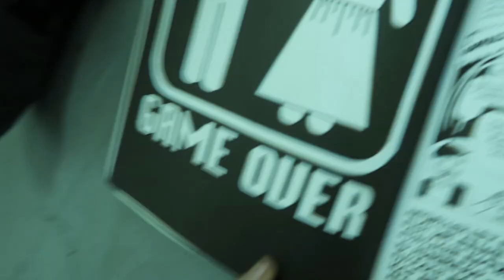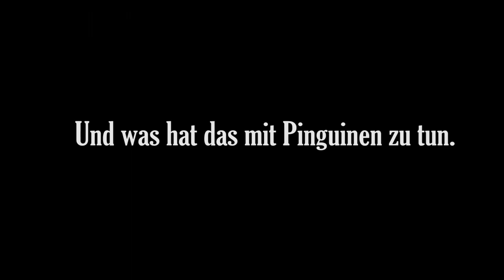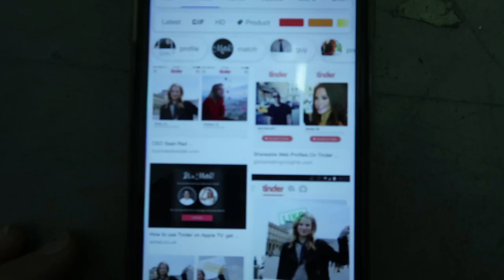Trailer BeziehungsWEISE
Eine Produktion von DramArt

von und mit: Lydia Liehm, Alexander Maulwurf, Matthias Valentin, Svenja Nagel, Lea Weik, Laura Strott, Emil Devrim, Sebastian Jeschke

Regie: Nina Behrendt